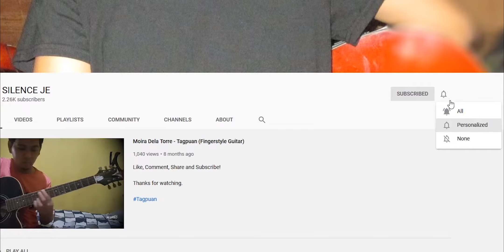MM Madrigal - Ala-ala (Fingerstyle Guitar Cover)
Thankyousomuch! :)